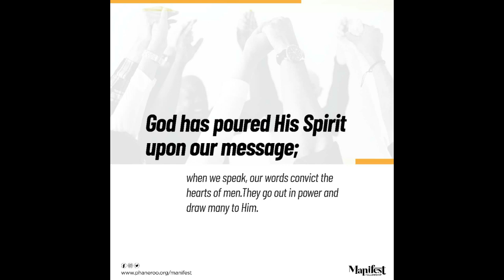Supernatural day 1by Apostle Grace Lubega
The excellence of knowledge has a price. God must take you to the end of yourself; the end of anything that you know; the end of anything that you can do.

PRAYER: Loving Father, I thank you for this Word. Thank you for the places you are taking me in the spirit. Thank you for a life above the ordinary. Thank you for the supernatural that manifests through me. I know that it is not by power nor by might but by the spirit of God. I yield to your working in me that you will and do according to your good pleasure. In Jesus’ name, Amen.